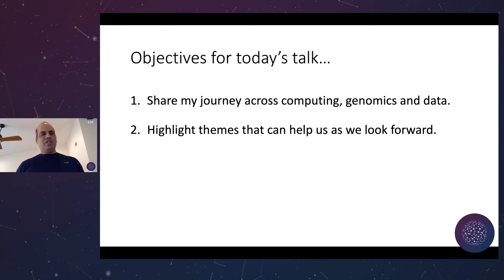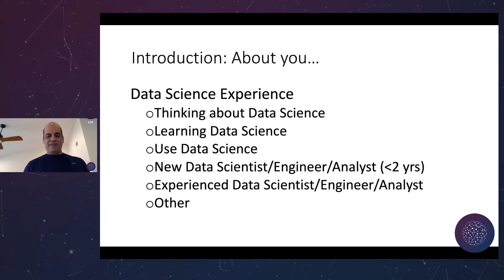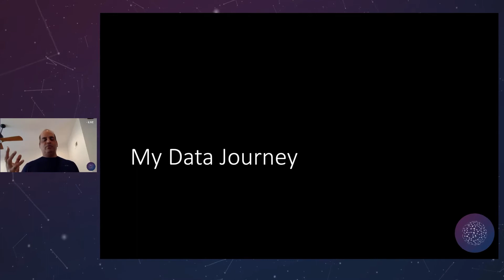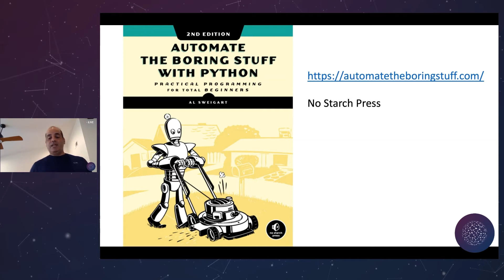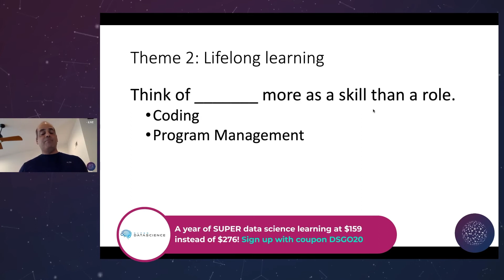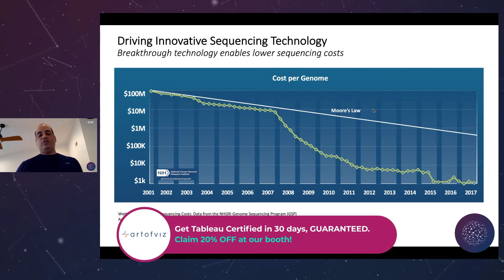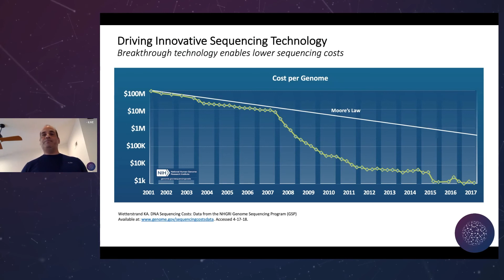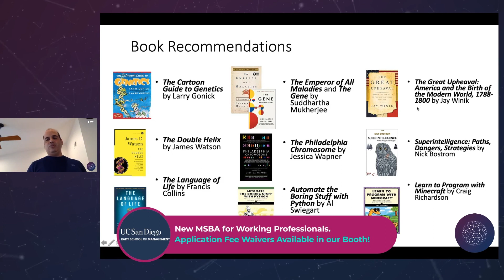DSGO Virtual October 2020 - Alexis Perumal